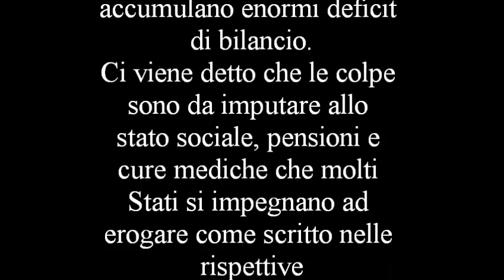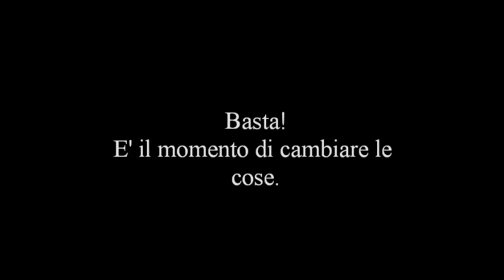Le Multinazionali che Eludono le tasse. Vergognoso documento! Censurato ovunque!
In questo video un documento esclusivo sulle multinazionali che Eludono le tasse, pubblicato dalla rivista "Der Spiegel" e ignorato da tutti!!!